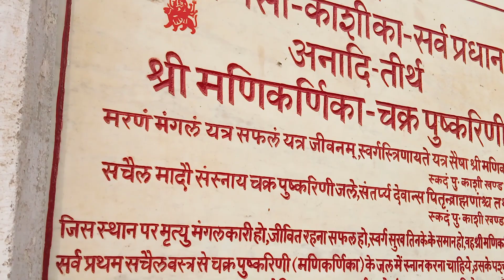Antiam sanskar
mrityu